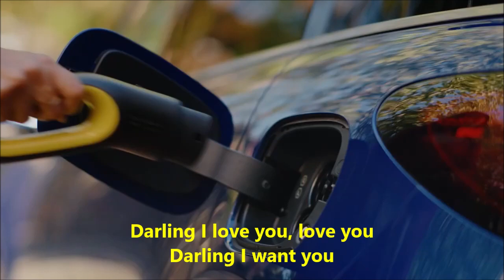Spot TV Enel 2023 - Formidable (Charles Aznavour)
"For me formidable" est une chanson française composée par Charles Aznavour, et écrite par Jacques Plante, sur le thème d'une « déclaration d'amour humoristique de Charles Aznavour en franglais ». Ce single extrait de son 10e album "Qui ?" de 1963, est un des nombreux tubes internationaux emblématiques de son important répertoire, de sa carrière, et un des classiques de la chanson française.

Charles Aznavour devient une star internationale de la chanson française à partir des années 1960, avec entre autres Je m’voyais déjà (1961), Les Comédiens (1962), Et Pourtant (1963), Hier encore (1964)..., et ce tube de style swing-jazz de music-hall « For me formidable » chanté avec quelques expressions et jeux de mots en franglais humoristique, des langues de Shakespeare et de Molière, accompagné par Paul Mauriat et son orchestre   « You are the one for me, for me, formidable, you are my love very, very, véritable, my daisy, daisy, désirable, toi, tes eyes, ton nose, tes lips adorables, tu n'as pas compris, tant pis, ne t'en fais pas, et viens-t'en dans mes bras, darling I love you, darling I want you, et puis c'est à peu près tout, et puis le reste on s’en fout... ».

Il triomphe en tournée internationale, entre autres avec ce titre interprété en anglais, allemand, italien, et espagnol5, en particulier au Carnegie Hall6 de Manhattan à New York aux États-Unis.

Ce titre, vendu à plus de 50 000 exemplaires en 45 tours en 19639, est réédité dans de nombreuses compilations de sa carrière, et fait partie des grands classiques de son répertoire et de ses concerts.

CHARLES AZNAVOUR
Charles Aznavour (en arménien : Շառլ Ազնավուր), né Charles Aznavourian (en arménien : Շառլ Ազնավուրյան) le 22 mai 1924 à Paris et mort le 1er octobre 2018 à Mouriès (Bouches-du-Rhône), est un auteur-compositeur-interprète, acteur et écrivain franco-arménien.

Au cours de sa carrière musicale, commencée dans les années 1940, il a enregistré près de mille deux cents chansons interprétées en plusieurs langues : en français, anglais, italien, espagnol, allemand, arménien, napolitain, russe et sur la fin de sa carrière en kabyle. Il a écrit ou coécrit plus de mille chansons, que ce soit pour lui-même ou d'autres artistes.

Il est l'un des chanteurs français les plus connus en dehors du monde francophone, décrit comme « la divinité de la pop française » par le critique musical américain Stephen Holden.

En parallèle de son parcours musical, Charles Aznavour mène une carrière d'acteur, apparaissant dans soixante-trois longs métrages ainsi que dans des téléfilms.

Sans renier sa culture française, il représente l'Arménie dans plusieurs instances diplomatiques internationales à partir de 1995 et obtient la nationalité arménienne en 2008.